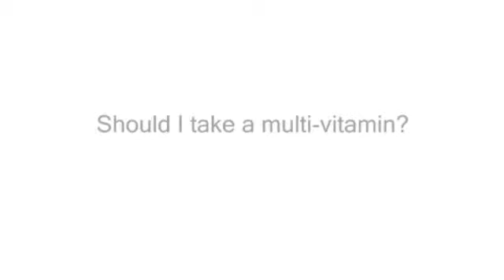Ask UNMC: Multi-vitamins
Should I be taking a multi-vitamin every day, or is a balanced diet sufficient?

Jeff Baldwin, Pharm.D.
College of Pharmacy
Pharmacy Practice